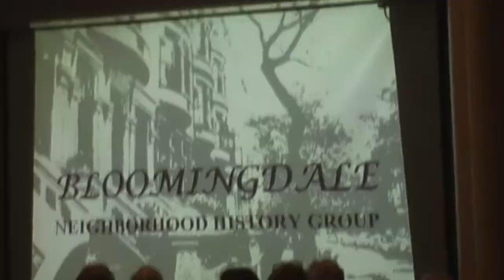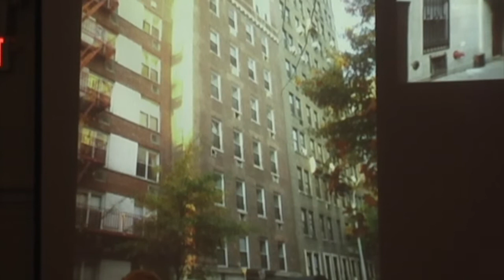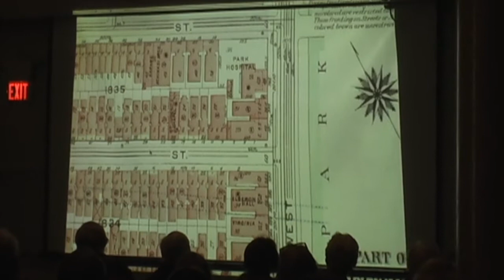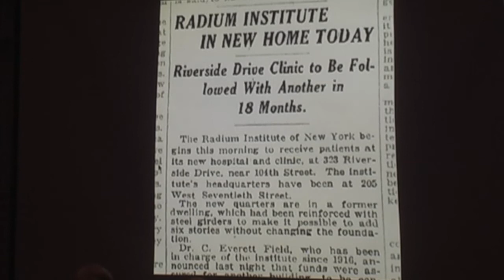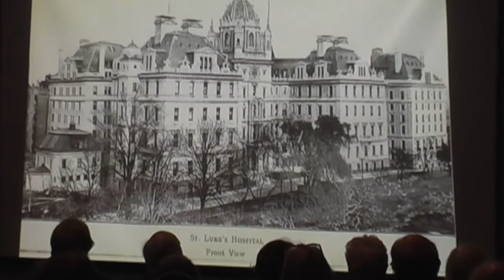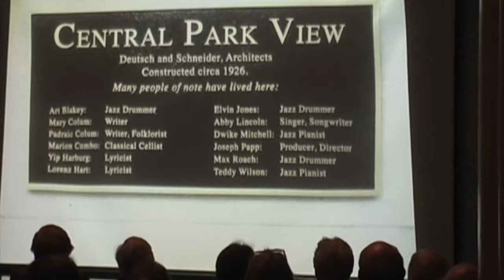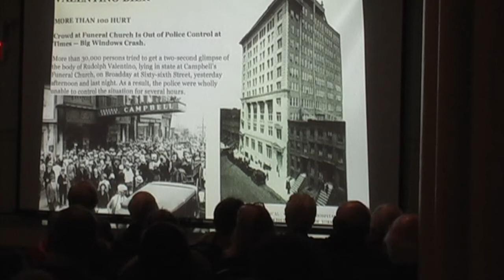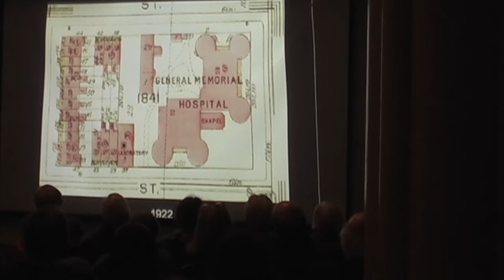Hospitals and Healing on the Upper West Side 11/19/2014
01:10 Welcome to Event- Winifred Armstrong
04:58 Introduction of Jim Macken - Gil Tauber
06:25 Introduction of Talk - Jim Macken

07:12 Plowshare Coffee
07:28 Alta Vista Hospital - NW Corner of West End Ave. and 72nd Street
08:05 Park West Hospital -170 W 76th St.
08:51 Parkway Hospital - Central Park North and Malcolm X Blvd.
09:44 US General Hospital Central/ St. Joseph’s Military Hospital
11:10 Dr. Valentine Mott

Medical Institutions in Bloomingdale

12:55 Charles B. Towns Hospital - Central Park West between 88th and 89th st.
14:50 New York Red Cross Hospital - 223 West 100th St.
16:30 Park Hospital/Reconstruction Hospital - 100th St and Central Park West
20:20 Doctor Paul Gibier
21:26 The Pasteur Institute - Central Park West and 97th st.
23:00 Radium Institute - Riverside Drive and 104th St.
25:55 Bloomingdale Asylum for the Insane - Between Broadway and Amsterdam, between 120th and ~114th
30:30 Saint Luke’s Hospital
35:18 Saint Luke’s School of Nurses
35:32 Mt Sinai St Luke’s
37:22 Riverside Animal Hospital - 108th St.
38:04 Gotham Hospital - 76th St. and Madison Ave.
39:40 New York Medical College  and Hospital for Woman - 19 West 101st street
42:30 First Woman’s Hospital - J. Marion Sims - Madison Ave and 29th Street
44:15 Thomas Addis Emmet
44:25 Women’s Hospital move to 141 West 109th St.
46:54 Rudolph Valentino’s Funeral - 1926
48:48 Sarah Platt Doremus
49:40 Elizabeth Hamilton Cullum
50:33 First Cancer Hospital in US/Charlotte Augusta Astor and John Jacob Astor III
53:18 New York Cancer Hospital
59:25 Questions